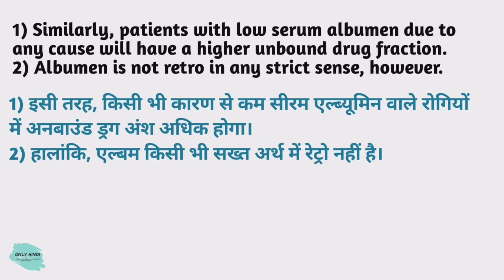Albumen meaning in hindi | Albumen Ka Kya Matlab hota hai | Daily use English words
Nmskar Dosto Aaj is Video me Maine Aapko  Albumen meaning matlab kya hota hai bataenge.

Word meaning,
Daily life English words,
English Vocabulary,